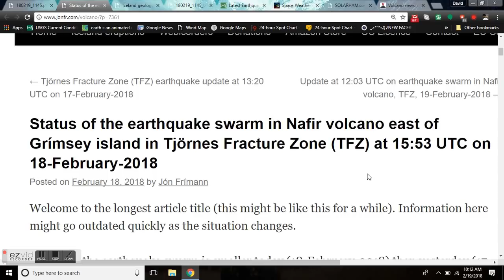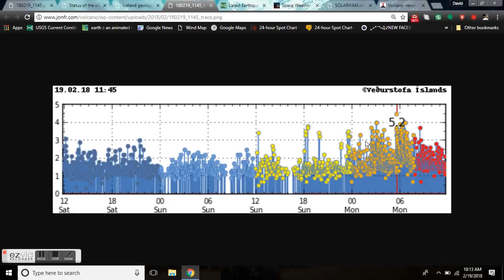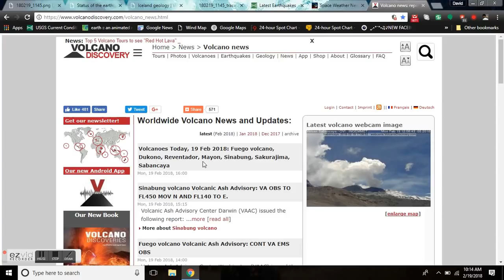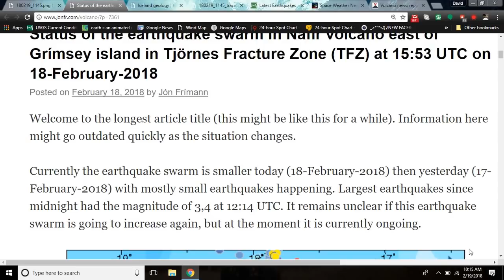Nafir Volcano Earthquake Swarm - ICELAND - east of Grímsey island in Tjörnes Fracture Zone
Current earthquake swarm in Nafir volcano east of Grímsey island in the TFZ.
Status of the earthquake swarm in Nafir volcano east of Grímsey island in Tjörnes Fracture Zone (TFZ) at 15:53 UTC on 18-February-2018

Bitcoin: 17NV3vtcQhRnsRnjckCcYkKVEUcnirKQ62